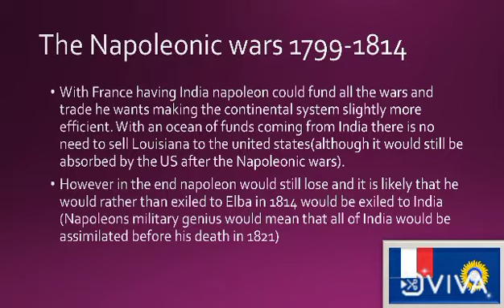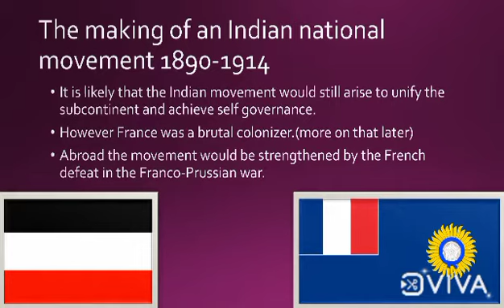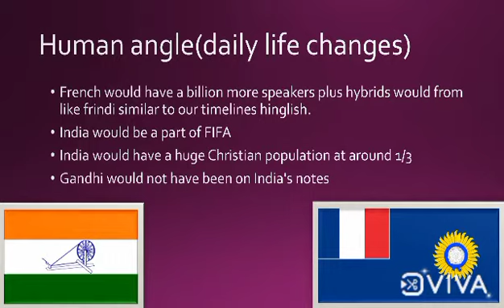What if the French colonized India